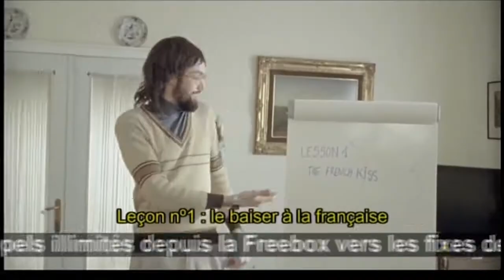L'Homme-araignée Vientàlamaison #1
Premier épisode d'une série de montages tiré d'une vieille VOD d'un Stream qu'on avait fait sur Twitch, où l'on regardait des épisodes du vieux dessin animé de Spider-Man de 1996.